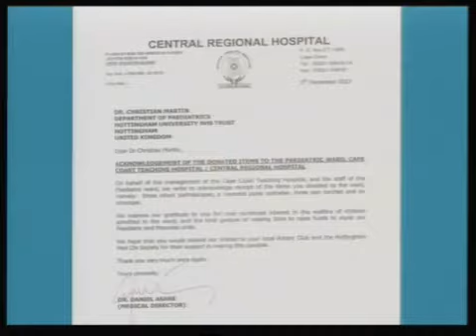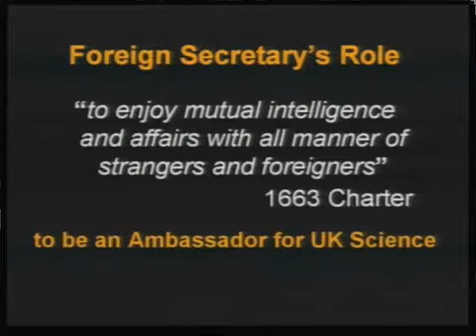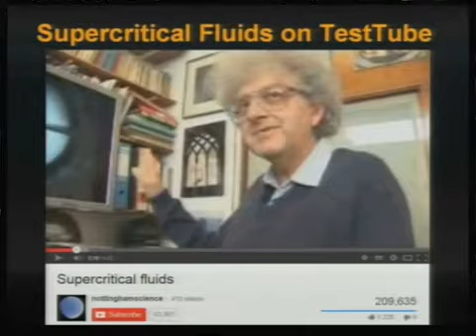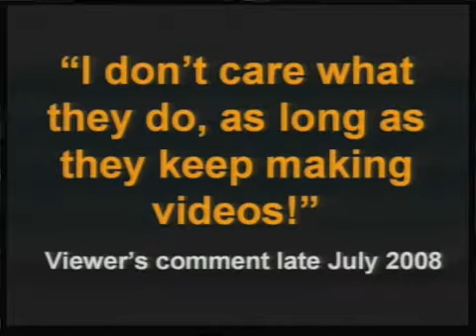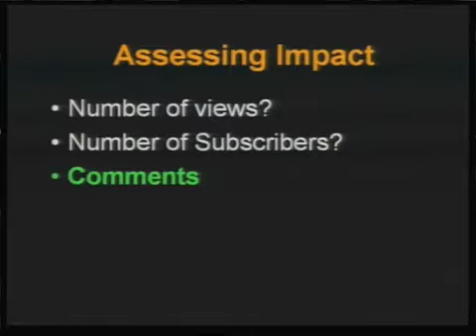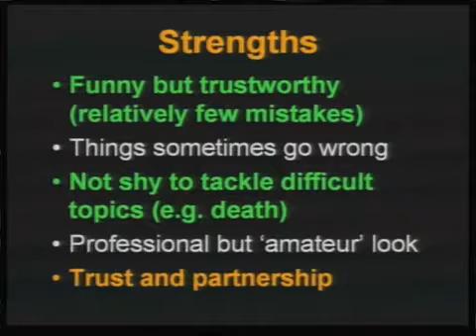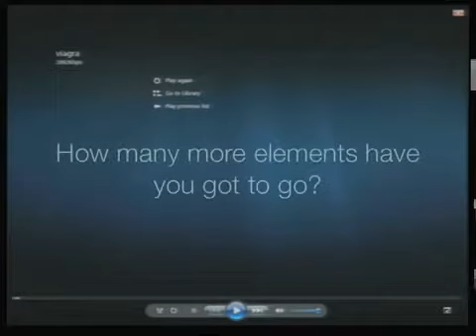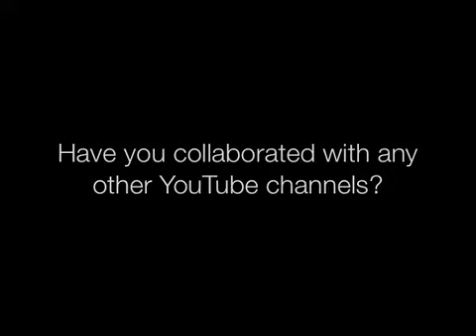Professor Martyn Poliakoff A Spoonful of Sugar helps the Chemistry go down